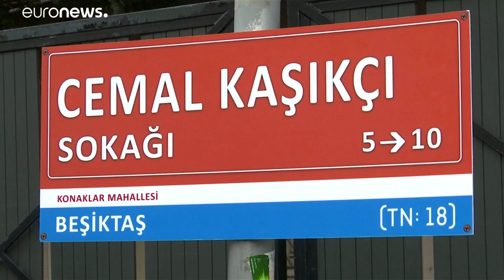شاهد: العفو الدولية تحيي ذكرى 100 يوم على مقتل خاشقجي في تركيا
العفو الدولية تحيي ذكرى 100 يوم على مقتل خاشقجي في تركيا…